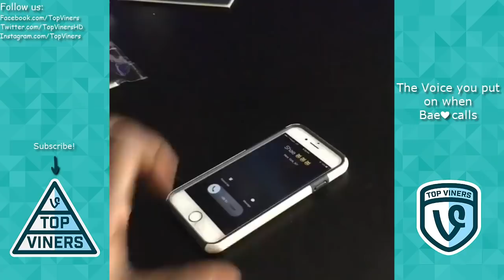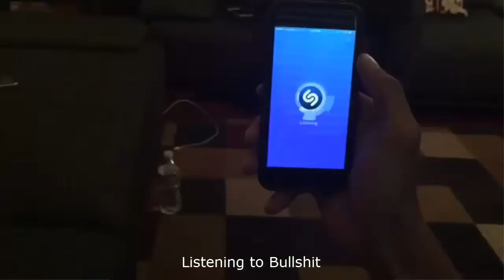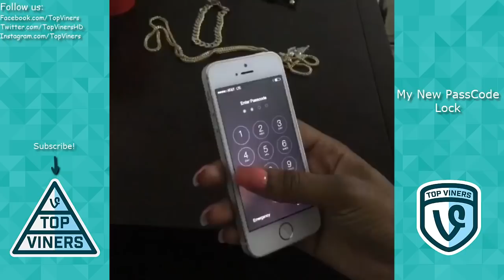Funniest Melvin Gregg Videos Compilation - Best Melvin Gregg Vines and Instagram Videos 2018